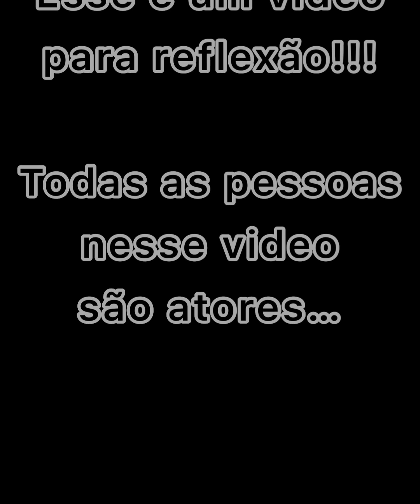Milionário testa seus funcionários e foi isso que aconteceu.